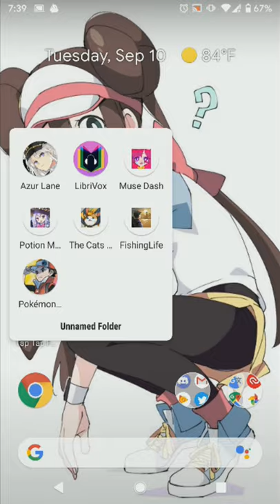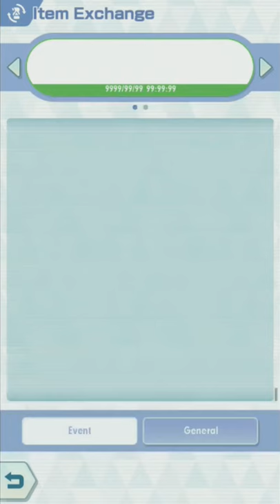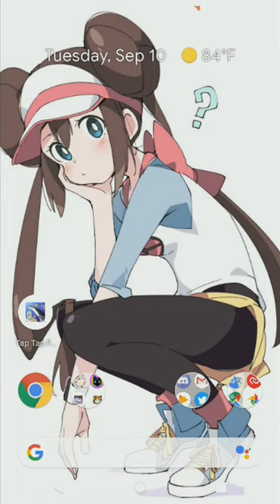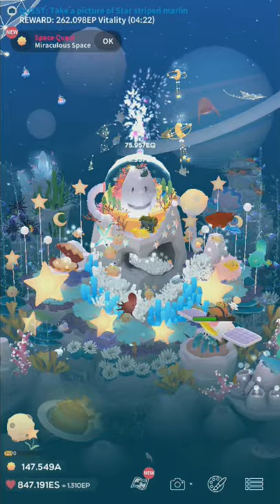Weekly Update 36 | AbyssRium Space event, BL3, Pokemon Masters, etc